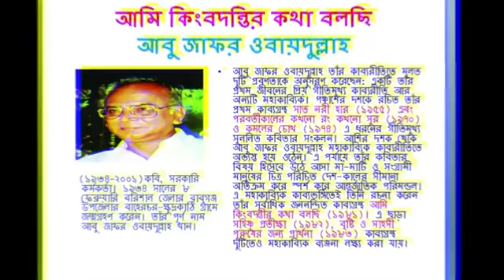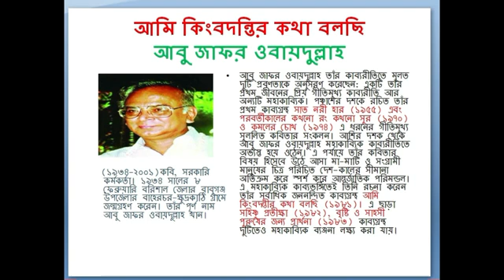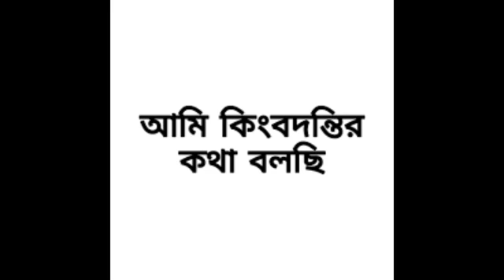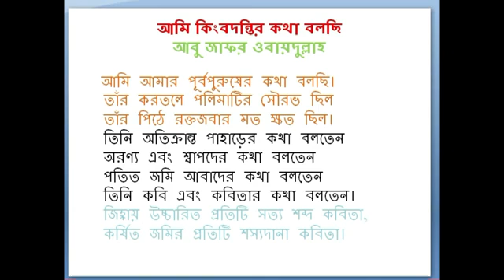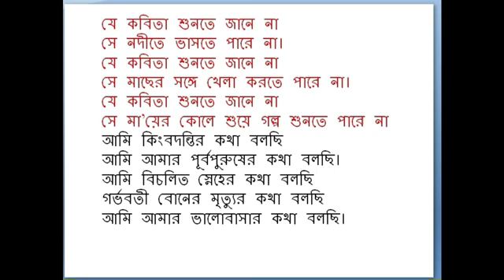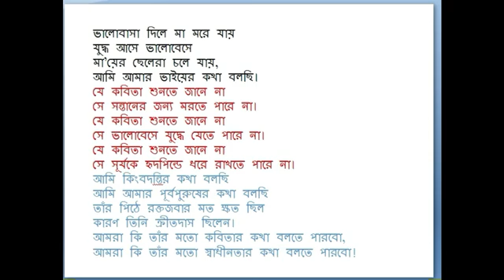আমি কিংবদন্তির কথা বলছি -আবু জাফর ওবায়দুল্লাহ।উচ্চ মাধ্যমিক শিক্ষার্থীদের জন্য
Online class with Ainuddin College Faridpur Madhukhali  899subs